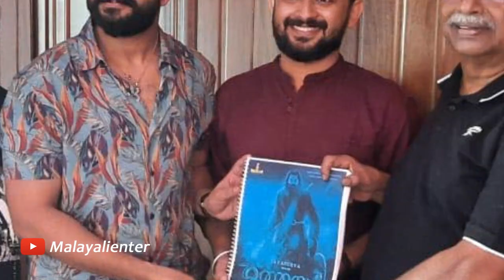നൂറിലധികം ക്യാമറകള്‍, വിദേശ സിനിമകളുടെ സാങ്കേതിക വിദ്യയില്‍ Jayasurya is getting ready to shock us